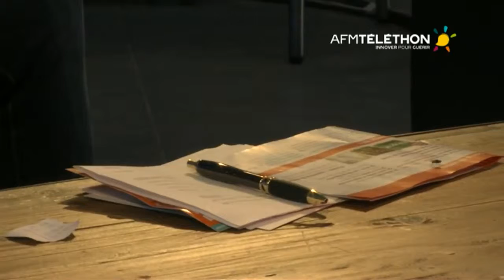TVThon Vendée - ITW Annie Lucas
Fontenay-le-Comte était Ville-ambassadrice 2014 du Téléthon en Vendée et accueillait le TVThon, web-tv temporaire.